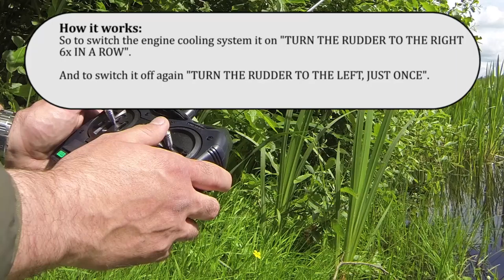Coast Guard RC boat - 2 motors & water cooling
The very first ride with my new Remote Controlled Coast Guard boat.
It's a boat I have build my self. It's no kit, and there were no drawings for it. I just looked at Pictures of the real boat on Google.

I'm having some trouble with the Electronics, since i run two motors, and only one Electronic speed controller. (It's overheating, and can't handle full speed).